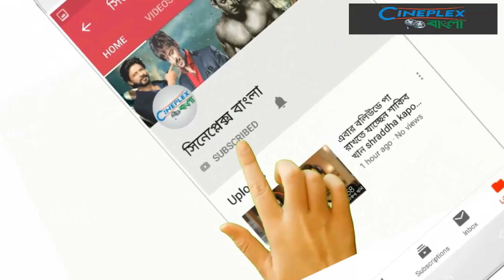সামনে মাস থেকেই বাংলা কাঁপাতে আসতেছে শাকিব খানের তিন সিনেমা। Shakib Khan Movie 2019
সুপারস্টার শাকিব খান মানেই প্রযোজকদের আস্থা, ভক্তদের আনন্দ। নতুন বছরে আনন্দ দিতে আসছে শাকিব খান অভিনীত তিন সিনেমা। একটি হল শামীম আহমেদ রনি পরিচালিত ‘শাহেনশাহ’। এর নাম ভূমিকায় অভিনয় করেছেন শাকিব খান। তার সঙ্গে রয়েছে সুপার ভিলেন মিশা সওদাগর, নুসরাত ফারিয়া, রোদেলা জান্নাত, আমিত হাসান, ডিজে সোহেল, সাদেক বাচ্চু, আহমেদ শরীফ, শিব সানু ও ডন প্রমুখ।

DISCLAIMAR